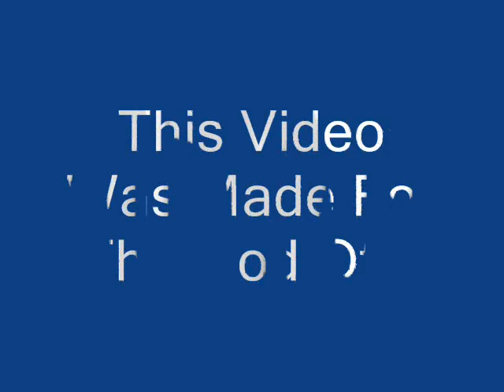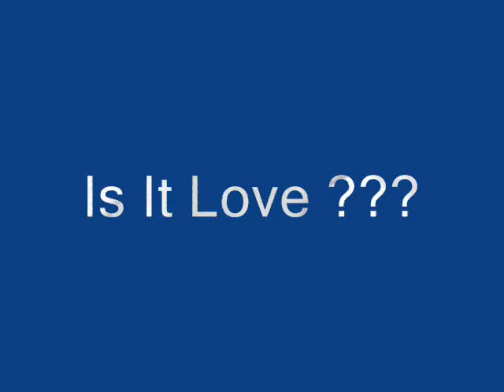Rudolf Schenker Flora